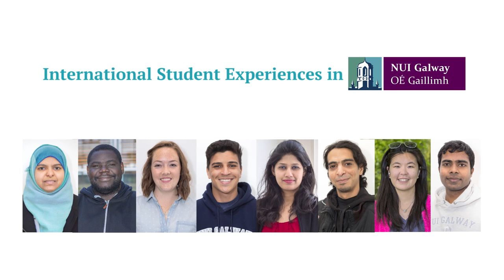NUIG student Ammar Al Balushi from Oman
Ammar from Oman speaks of his experience as an UG student (Energy Systems Engineering) at NUI Galway